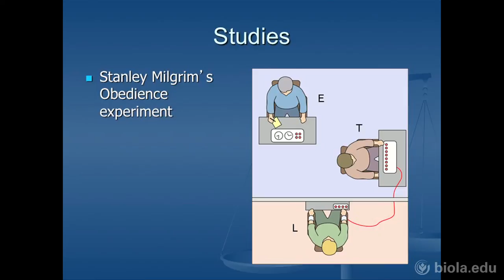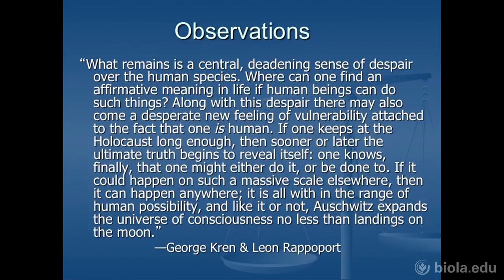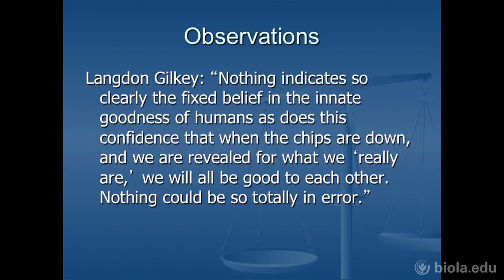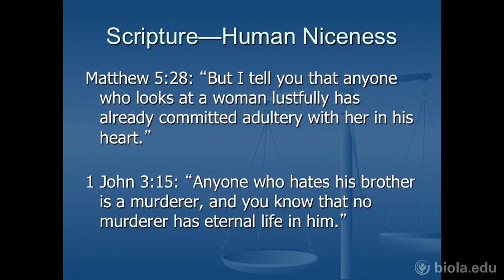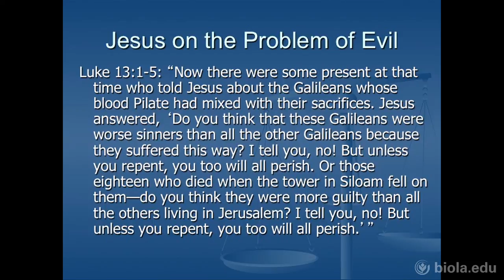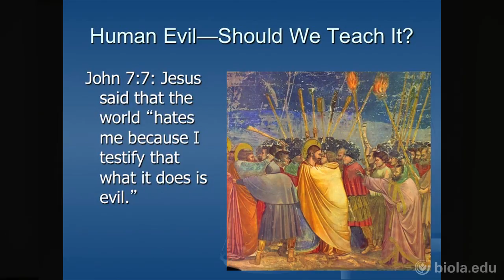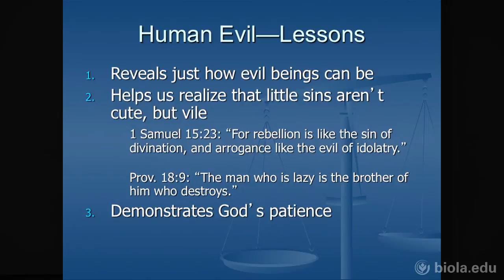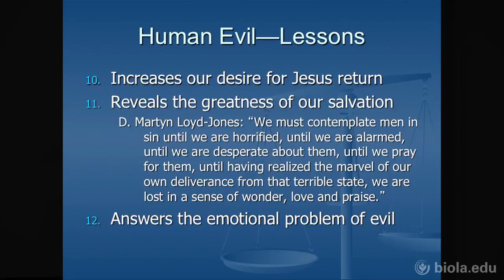[CSAP 628] The History of Human Sin, Part 2 - Clay Jones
CSAP 628: Why God Allows Evil
The History of Human Sin, Part 2